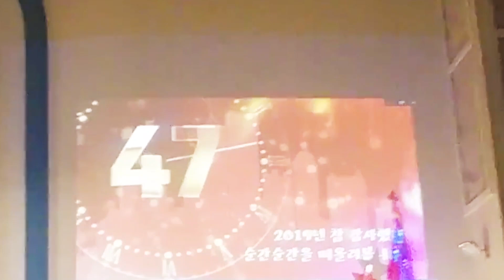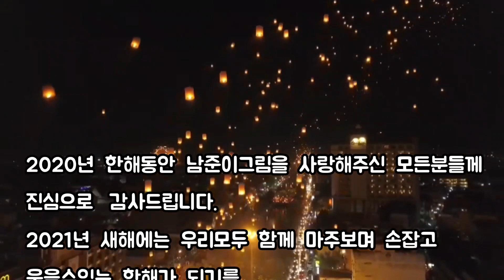🎆 남준이그림 Bye 2020 Hello 🎊 2021년 새해인사. Happy new year.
지난 2020년 한해동안 남준이그림을 사랑해주신 모든분께 진심으로 감사드립니다.

2020년 모두가 힘든 한해를 보내었습니다.

2021년 새로운 희망을 향해 힘차게 한걸음 나갑니다.

여러분 모두 건강한 한해가 되시기를 바라며...

사랑합니다❣

해피양✍🙋‍♀️